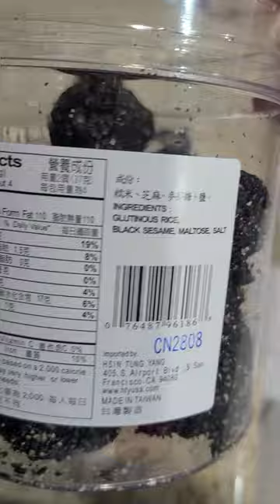Taiwanese Hsin Tung Yang Black Sesame Ball Cookie Snack, not sweet, not that chewy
Taiwanese snack
asian snack
sesame seed
Glutinous rice, Sesame, Maltose, Salt